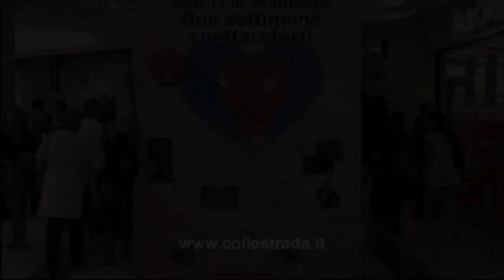Perugia- Achtung Babies al Centro Commerciale Collestrada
Dal tetto di Collestrada gli Achtung Babies in concerto. La cover band degli U2 dal vivo.